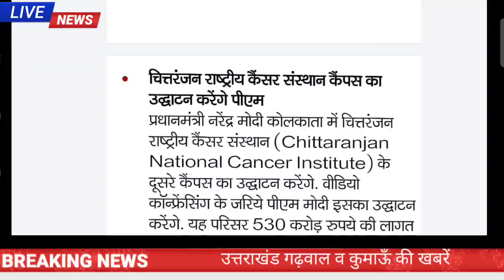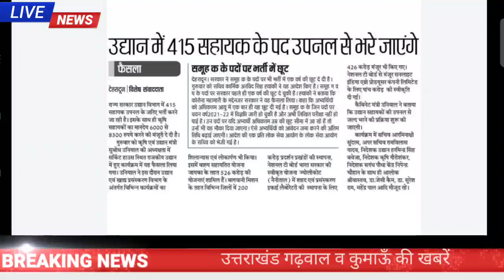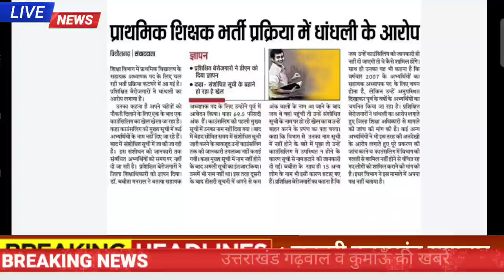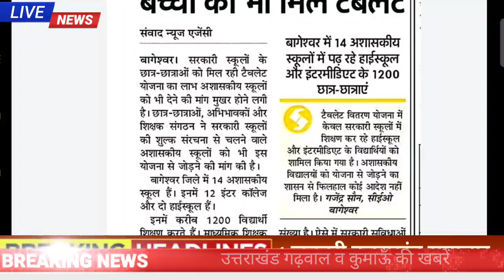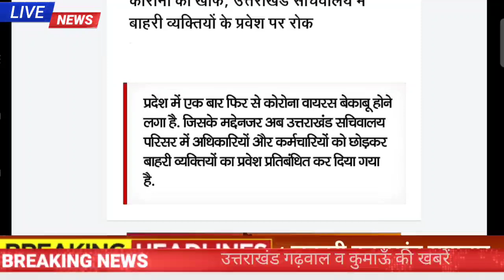7 जनवरी उत्तराखंड समाचार, शिक्षक भर्ती टेबलेट योजना, पेट्रोल डीजल के दाम मौसम अलर्ट uttarakhand news